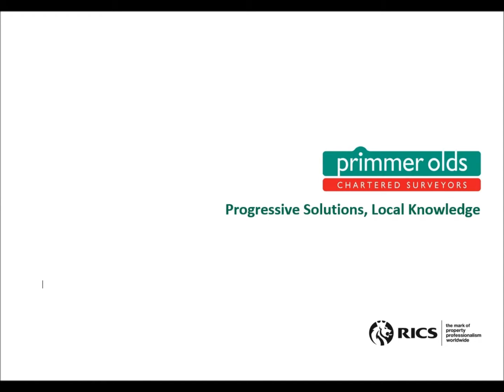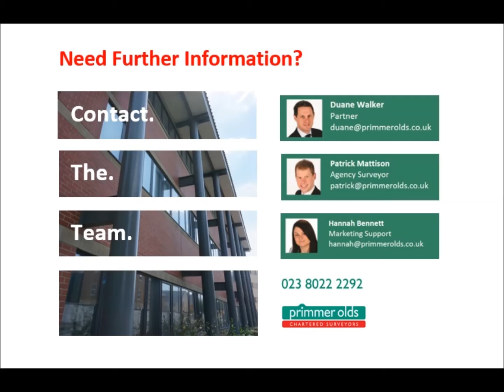Unit 3a Frobisher Industrial Centre, Budds Lane, Romsey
Romsey is a small market town situated in Hampshire providing easy access to Salisbury, Winchester and Hampshire. There is great public transport available with the bus station and train station a short walk away.

The Frobisher Centre is an industrial complex approached from Budds Lane which is accessed off the A3057 Greatbridge Road.
The subject unit is of steel trussed north light frame construction with profile clad elevations and a profile sheet roof with translucent panels. Internally the unit consists of office and warehouse space, a staff facility area and mezzanine storage. Includes 3 phase power supply, W.C, kitchen and a full height roller shutter loading door. There is a secure yard to the front of the property.